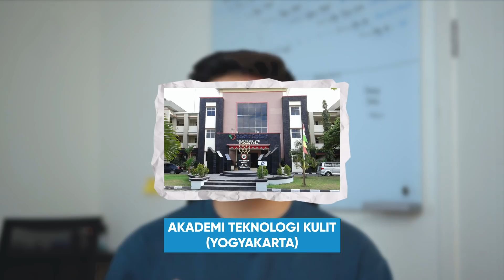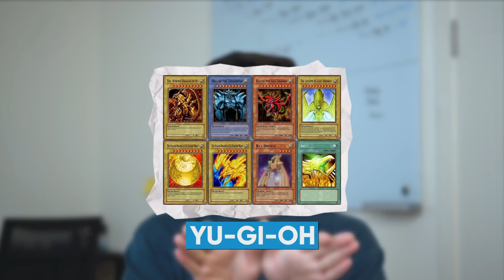Cara Gue Dapet 100 Juta per bulan di umur 19 tahun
Disini gue mau ngejelasin bagaimana gue bisa dapet penghasilan 100 juta perbulan lewat ekspor diumur 19 tahun. Semoga lewat video ini bisa memotivasi teman-teman yang lagi berjuang di dunia ekspor.